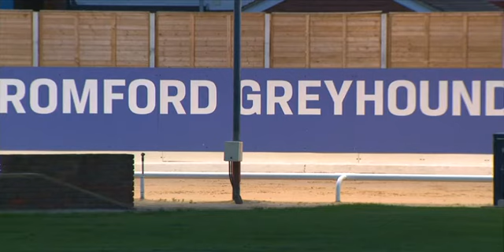BUBBLY BOLLINGER In Trap 2 Wins His Heat Of The Romford Puppy Cup In 23:92 At Romford 4/9/2020 xxx